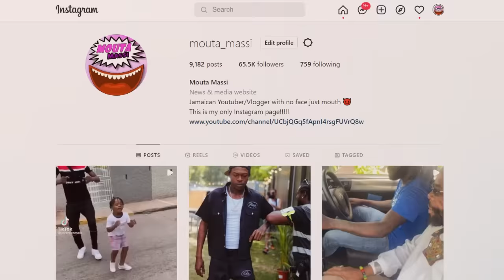OMG! Queen Ifrica EXPOSES Miss Kitty's WRONG DOING? | Also Talks Bout Mystical